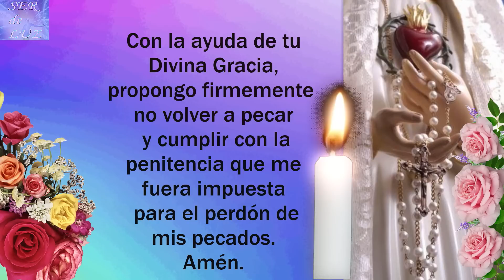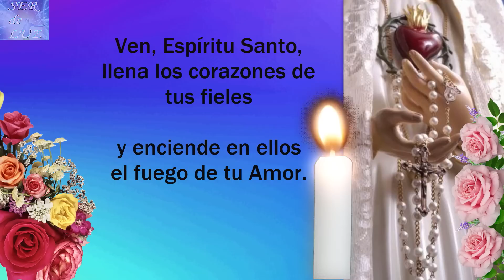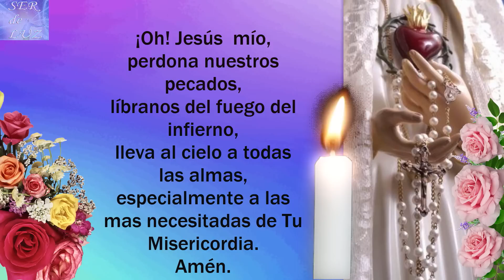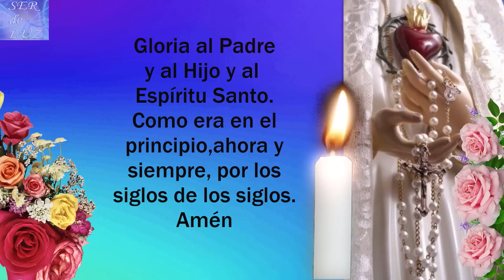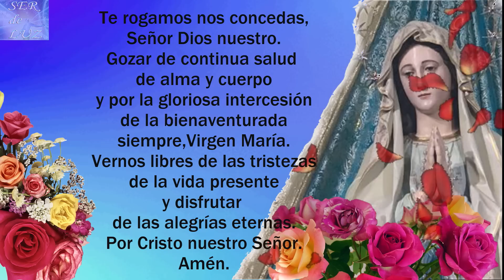SANTO ROSARIO CORTO DE HOY DOMINGO 9 DE ABRIL DE 2023💝MISTERIOS GLORIOSOS🌹💖🌹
SANTO ROSARIO CORTO DE HOY DOMINGO 9 DE ABRIL DE 2023💝MISTERIOS  GLORIOSOS🌹💖🌹Virgen  María Reina de La Paz🌹 Gospa 💖

Misterios Luminosos
# Rosario Gloriosos
Rosario Gozosos
Misterios Gozosos
Santo Rosario Dolorosos
Misterios Dolorosos